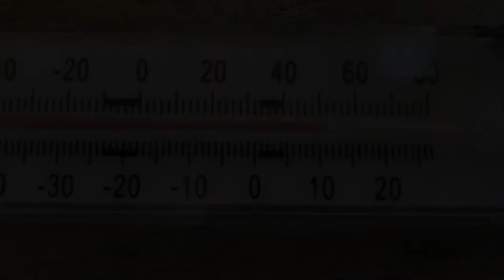Analogic Refrigerator/Freezer Thermometer AT4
Easy reading of bold numbers. Can be fixed both horizontally and vertically.
Filled with non-toxic liquid, NFS certification.
Technical features:
Measuring range: -40 ° ÷ + 27 ° C; -40 ° ÷ 80 ° F
Fractionation: 2 ° F; 1 ° C
Accuracy: ± 1 compartment
Dimensions: 125 x 3 x 20 mm
Weight: 27gr